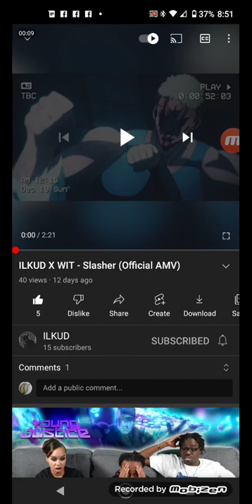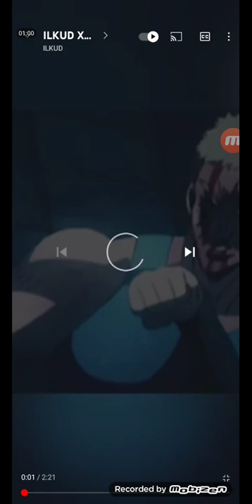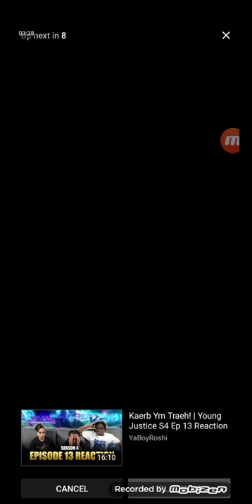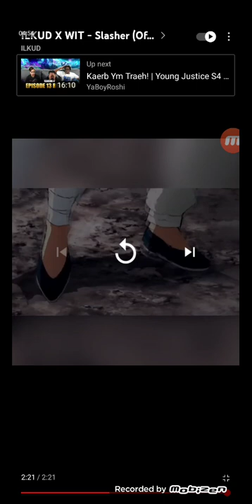he dropped again!!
my homie rappin link to his channel in here is right here